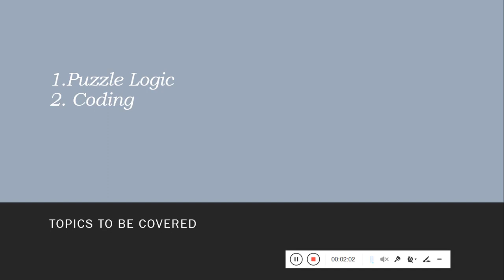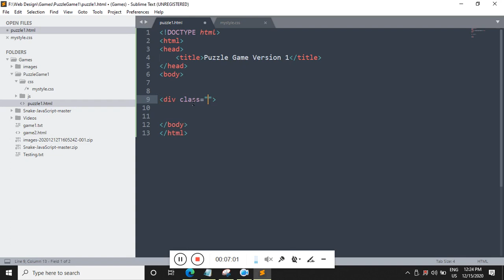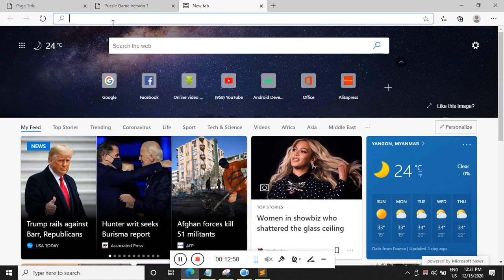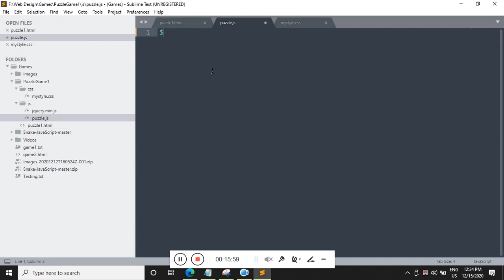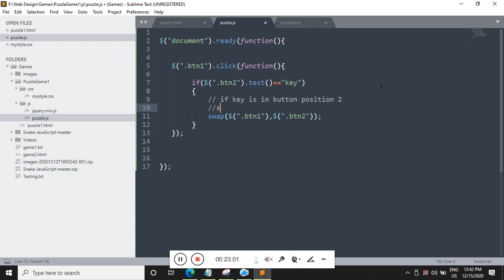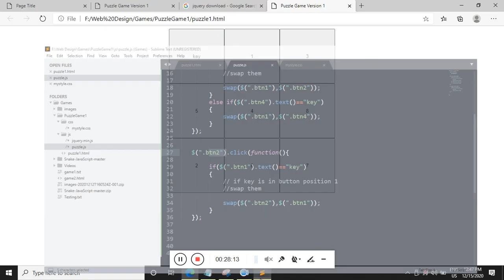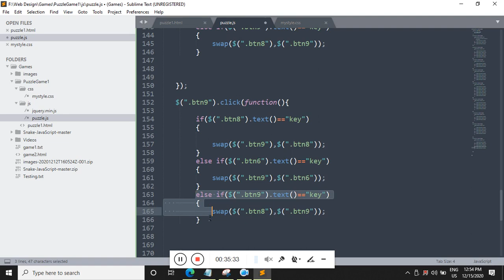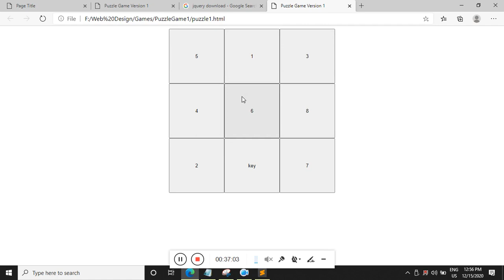JQuery Puzzle Game 1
This tutorial is created by Andrew Tin Mai Zaw, Northern City Computer Training Center, Yangon, Myanmar. It is for the web design students to enhance programming skill.